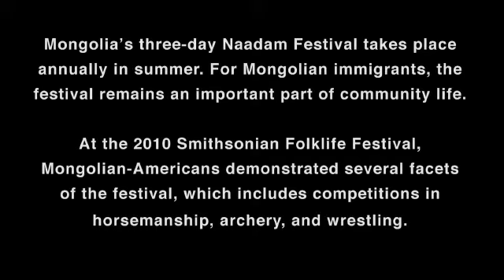Mongolian-Americans demonstrate skills